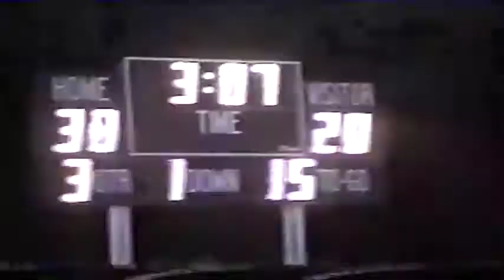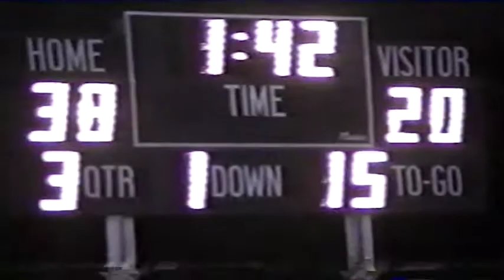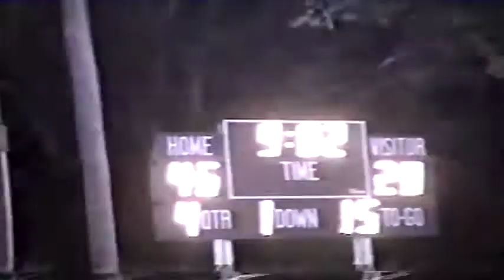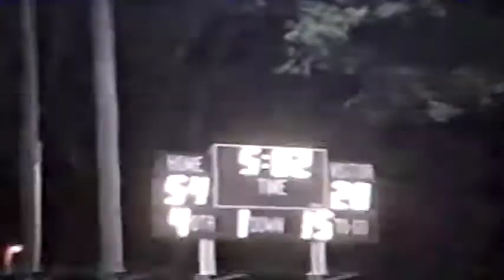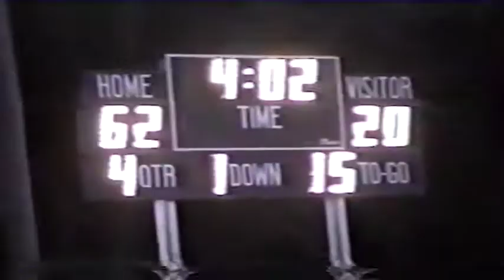1993 Spalding Academy vs Arcadia Regular Season High School Football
The Spalding Academy Shamrocks faced off against Arcadia in week 5.